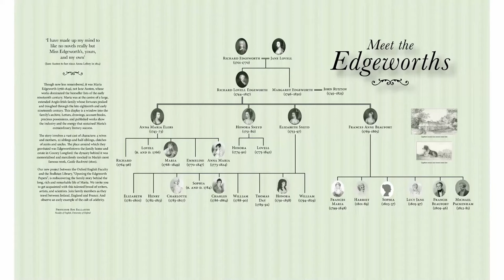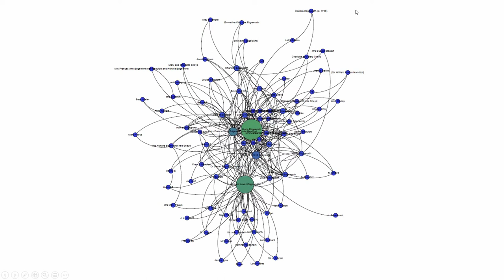Digital Edgeworth Network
Dr Clíona Ó Gallchoir, School of English and Digital Humanities, (UCC), Prof Ros Ballaster (Oxford), Dr Máirín MacCarron (UCC), Dr Anna Senkiw (Oxford)introduce the ‘Digital Edgeworth Network’ (DEN). Its aim is to explore and analyze the manuscript archive of the celebrated author Maria Edgeworth (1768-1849) and the Edgeworth family, an archive that is divided between the Bodleian and the NLI. The DEN focuses on establishing collaborations between disciplines, between institutions, and between researchers and the community in order to establish optimal approaches to the application of digital tools and methods to this manuscript archive in order to unlock and enhance its potential for scholarly research and for cultural and heritage tourism in Edgeworthstown, Co. Longford.